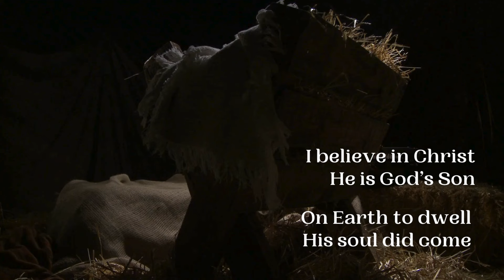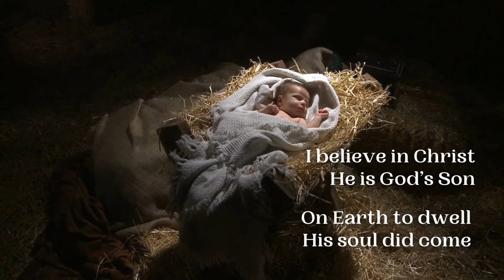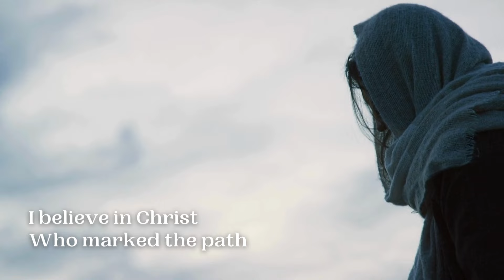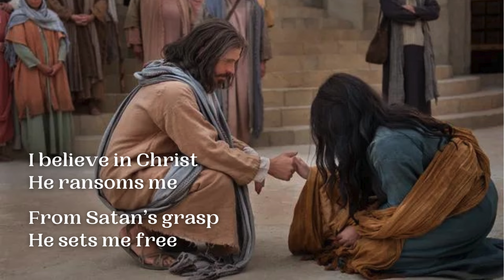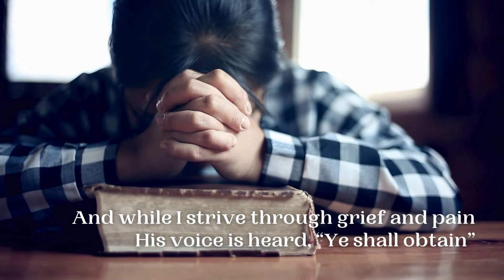I Believe in Christ | Latter Day Saint Hymns Sing Along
Watch, listen, sing the lyrics to "I Believe in Christ" from the Latter Day Saint Hymnbook!

We love to listen to Primary songs on Sunday mornings and this channel is my hope of having each and every song from the Children's Songbook ( as well as the Hymnbook) made into a sing-a-long and easily found on Youtube!
I'm expanding to the hymns found in the official hymnbook. I have lots of work ahead of me! I'll be making playlists as my channel grows and a new sing along will be posted each week!